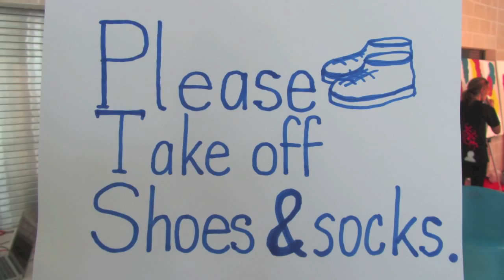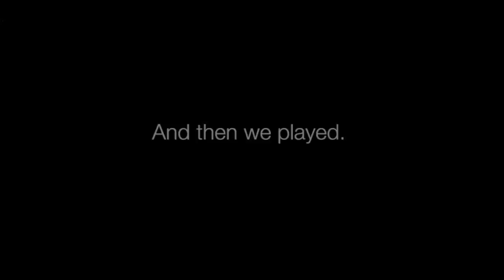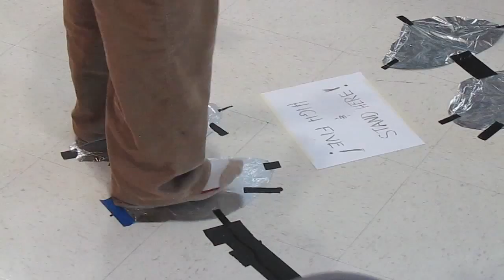TEDxYouth@Austin + Hackidemia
For their first ever event, TEDxYouth@Austin asked Hackidemia to collaborate with a group of students to design an interactive play space. Over the course of a week, the students planned, prototyped, and built a room you can play like an instrument.
Thanks to the students and TEDxYouth@Austin for an amazing event and experience.